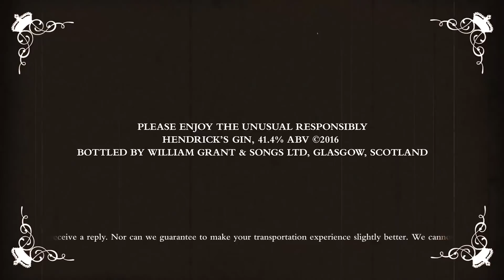Introducing the Hendrick's Ministry of Marginally Superior Transport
Are you stuck under a cumbrous armpit? Perhaps that person to your left deserves a medal for transport etiquette? Their deeds shall not go unnoticed! Let us introduce Hendrick’s Ministry of Marginally Superior Transport.  An establishment dedicated to solving your transport problems with ingenious ideas, quips, and the odd cocktail.